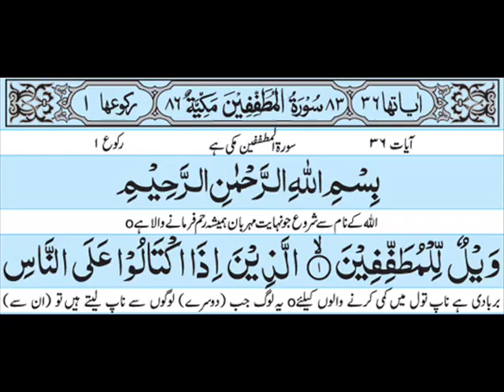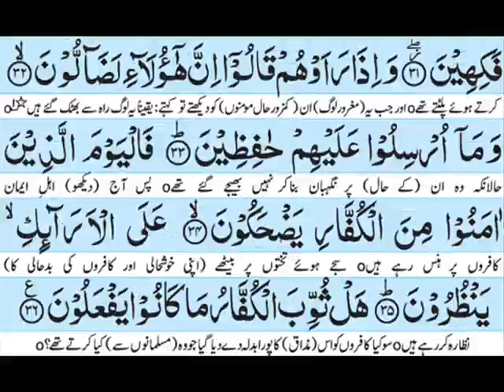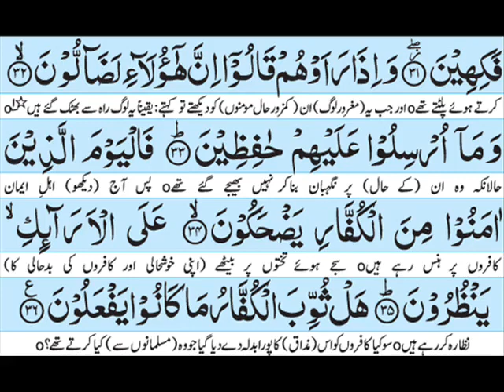Surah Mutaffifin with urdu translation